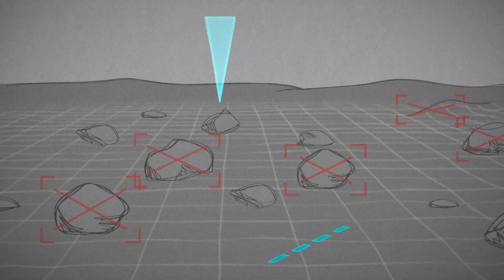Build to Launch Ep 2: Operation Auto-Pilot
LEGO Space Team Flight Director Maria shares the role of autonomous technology in BuildtoLaunch Operation Auto-Pilot. In this mission, students use the engineering design approach to create vehicles inspired by the ones used on the moon and mars!